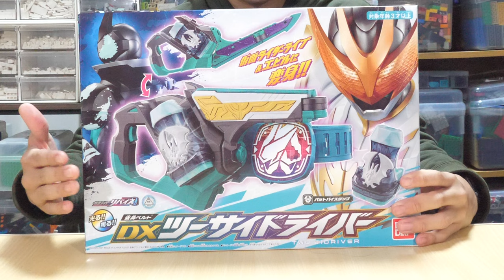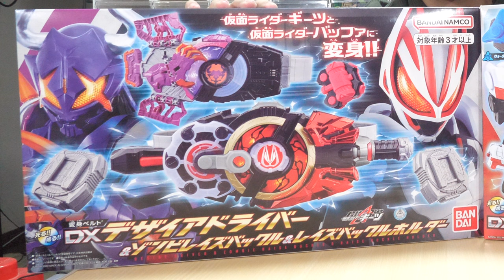【今年も豪華！？】ヒロげぇの自分への誕生日プレゼント！（2022ver）Hiroge's birthday present for herself! (2022ver)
今年も残すところわずか・・・。